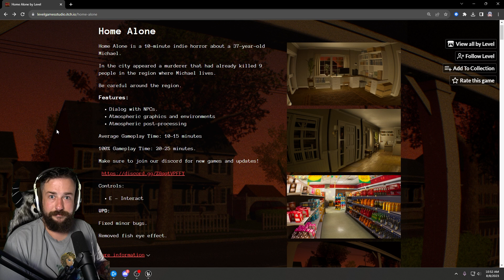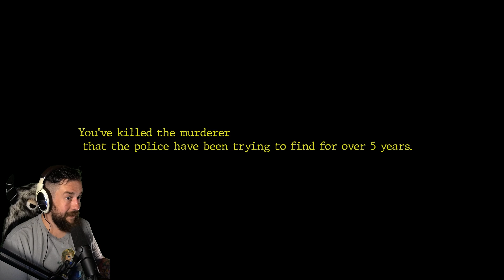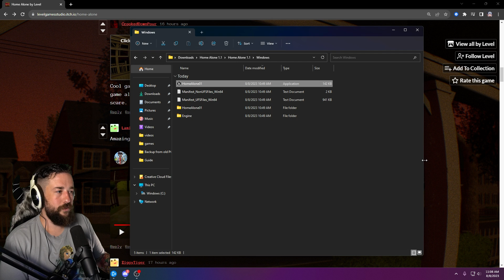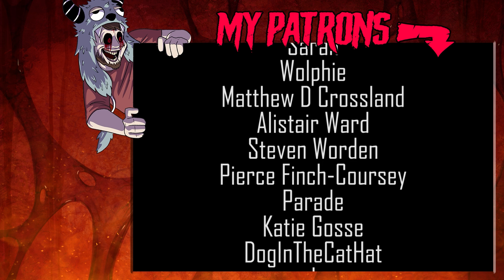HOME ALONE - Home Invasion Horror Game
This has been sitting in my Uploads for a while, I was tempted to just delete it. Figured yall would like it.